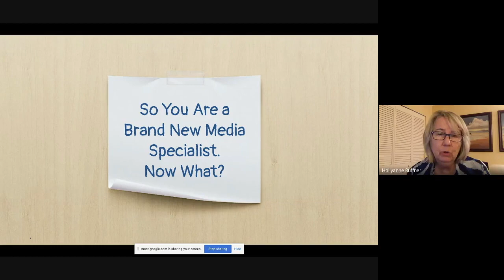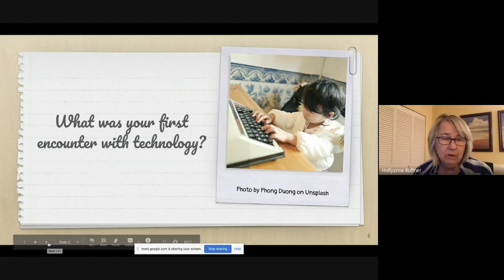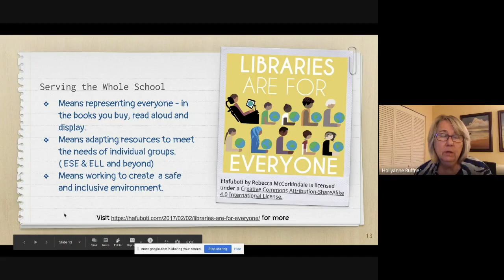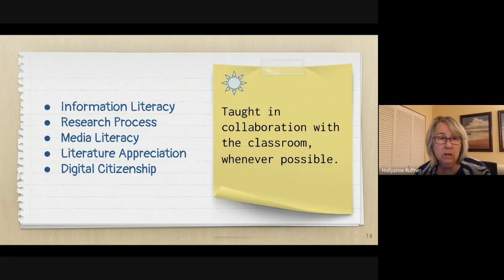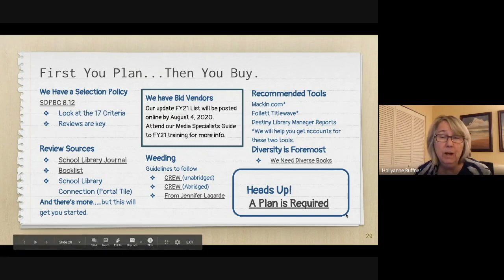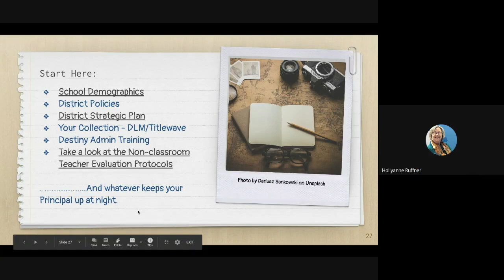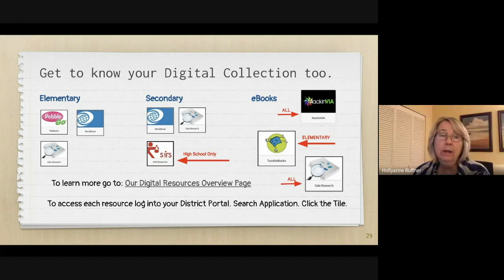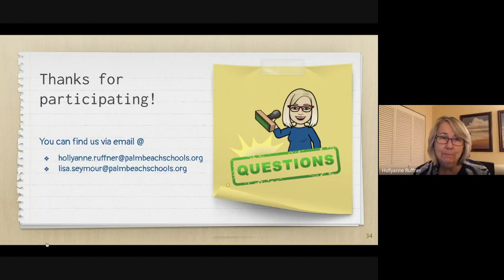New Media Specialist Intro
An introduction to the role of library media specialist in Palm Beach County Schools. The details and information in this video relate specifically to resources, policies and programs within the School District of Palm Beach County. The purpose of this video is to support a classroom teacher that is assuming to the role of media specialist for the first time.